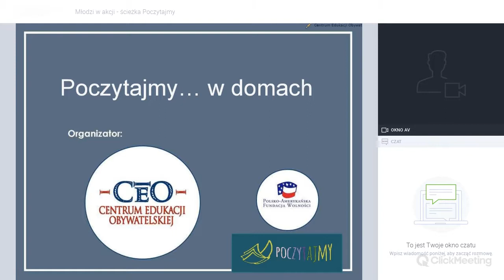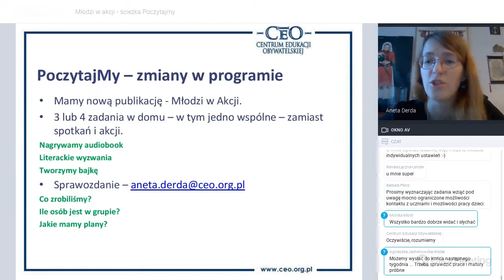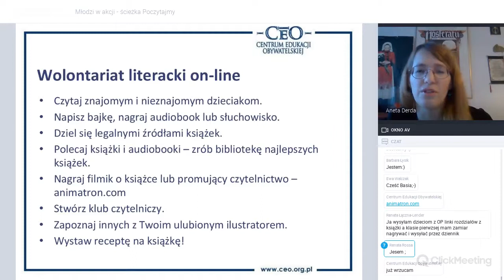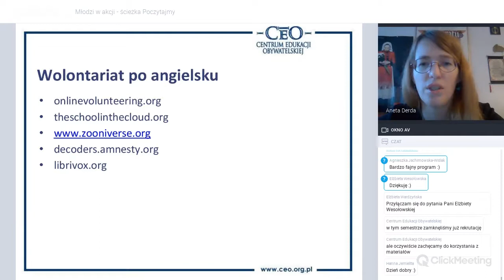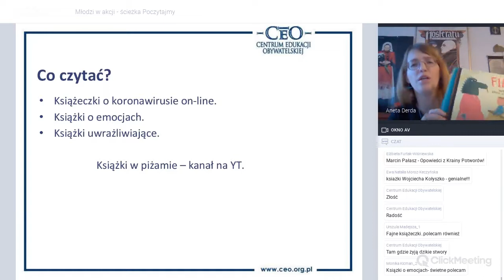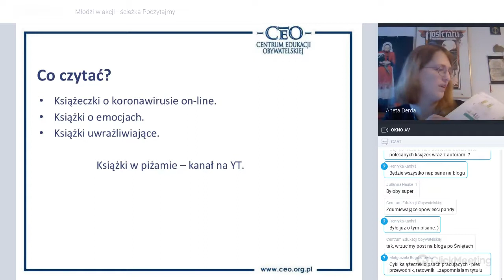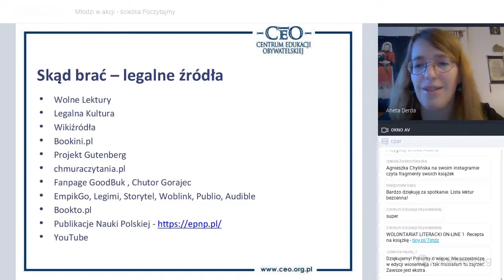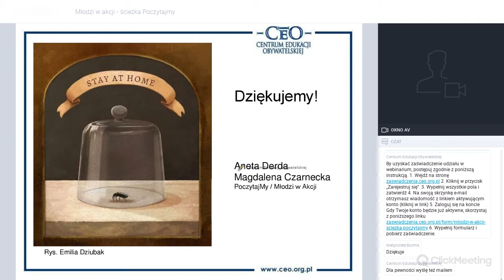Co czytać w 2020 cz. II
Webinarium pt. "Co czytać w 2020 cz. II" dotyczyło nowości czytelniczych - historii uspokajających i relaksacyjnych oraz propozycji akcji czytelniczych z domu, prowadzone przez Anetę Derdę w ramach "Młodych w Akcji" i "PoczytajMY o domach"